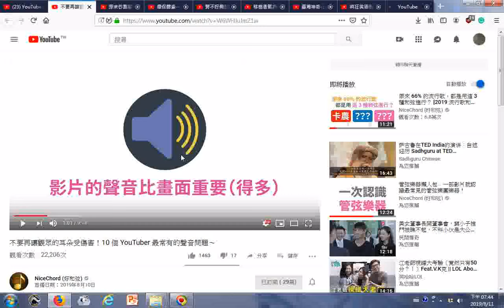瀏覽 不要再讓觀眾的耳朵受傷害！10 個 YouTuber 最常有的聲音問題～ YouTube htm